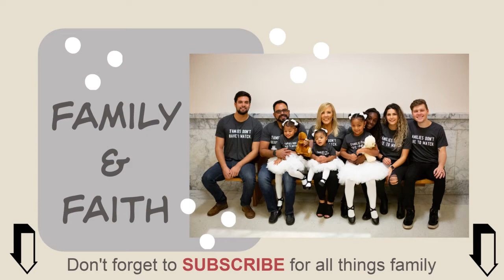#1 FOSTER PARENT MYTH - "I Could Never Let Them Go"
"I could never let them go!" This is the #1 reason we hear foster parents say why they could never get licensed to become a foster parent.

In this video, we will:
1) Address this common misconception
2) Share our experiences of "letting go"
3) List the 3 reasons kids might end up leaving our care.
4) Tackle the question, "Why don't we just keep them all."

E Q U I P M E N T:
Editing / Adobe =

P L A C E S  Y O U  C A N  A L S O  F I N D  M E: